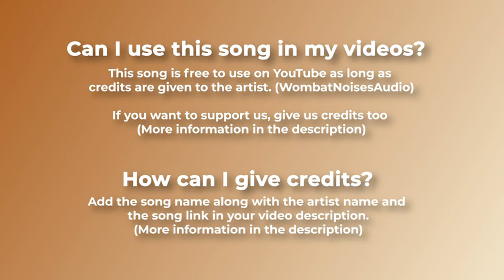🐫 Egyptian & Middle Eastern Royalty Free Music The Legend of Narmer by WombatNoisesAudio